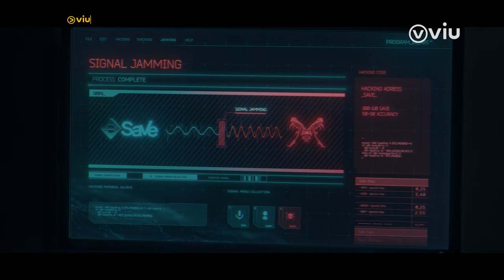The Escape of the Seven: Resurrection | Teaser | Arrives March 29 on Viu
A serpent has risen. Alliances will shift. Betrayal awaits. The Escape of the Seven: Resurrection arrives March 29.